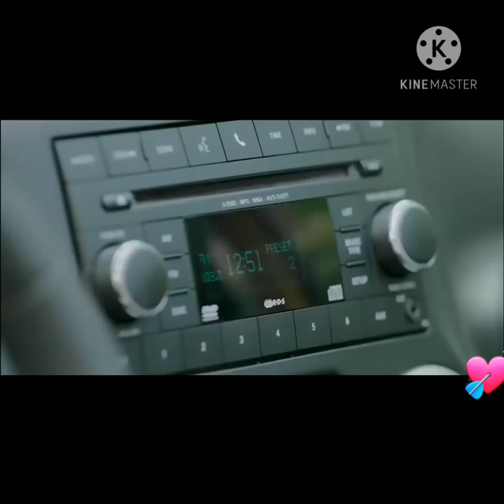timi chhau ra ta song||kamal khatri|| korean mix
Enjoy the song in korean video